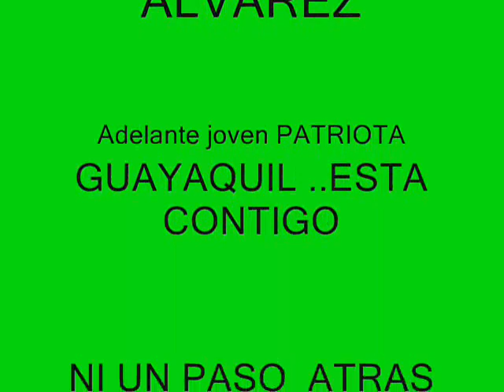SE LA JUEGA POR GUAYAQUIL - AQUILES ALVAREZ 2023